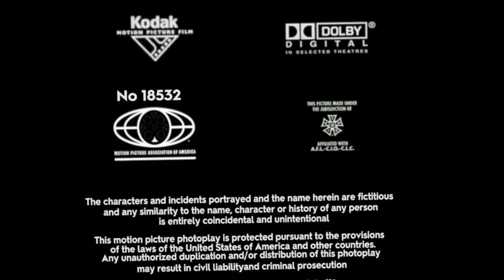A Nintendo Animation Film / Nintendo Films / DBBVPD / Touchstone Pictures (2007)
Taken from the end of the the international prints of "Super Mario Sunshine" (2004).

Full Title: A Nintendo Animation Film / Nintendo Films / Distributed by Buena Vista Pictures Distribution / Touchstone Pictures (2007)

This is the same as the domestic version, only that the Tristar Pictures closing logo are replaced with the Touchstone Pictures closing logo.

Note: Fake/fanmade.